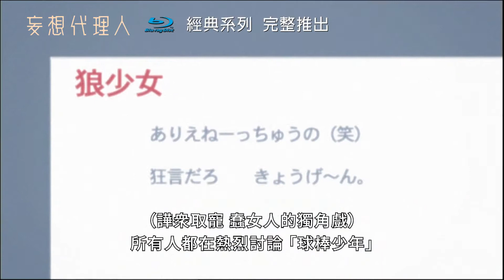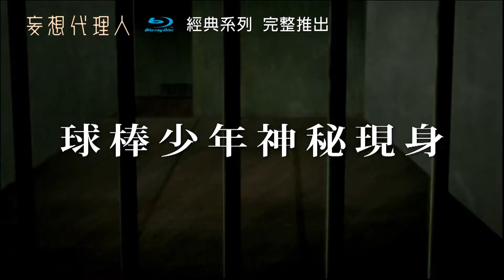【妄想代理人】（ Paranoia Agent） 藍光 BD 雙碟限定版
日本動畫大師今敏最具野心經典代表作
【妄想代理人】藍光雙碟限定版
全系列電視動畫13集 (共約5.5小時) 一刀未剪完整收錄
內附32頁分集導覽圖冊、海報劇照明信片組(共六張)
4/29 限量在台發行  各通路陸續上架中！